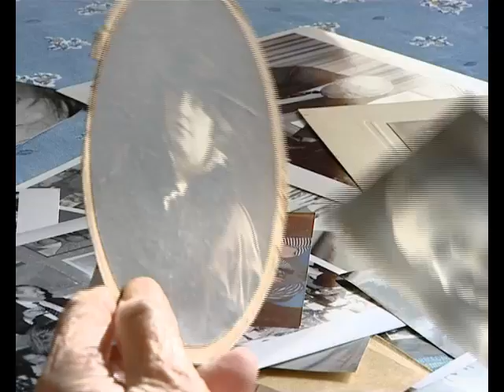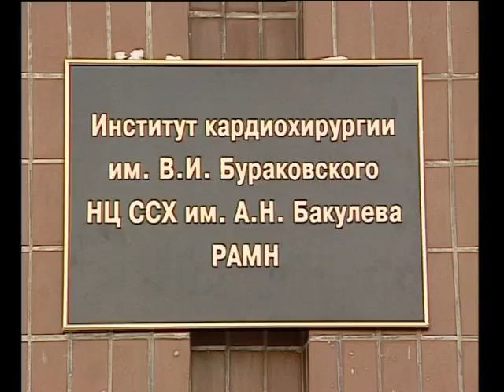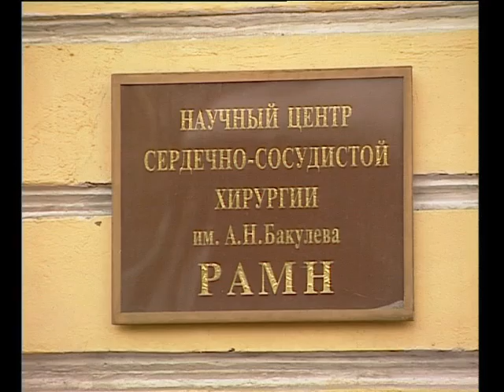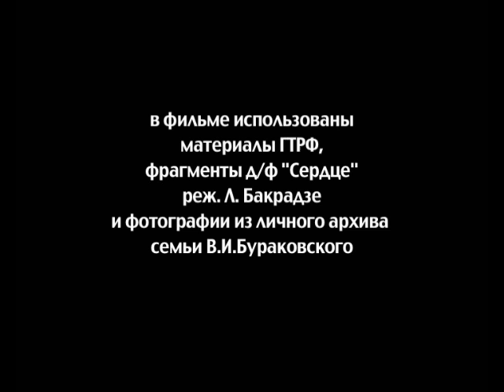Сердечных дел мастер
Фильм к 90-летию академика Владимира Бураковского